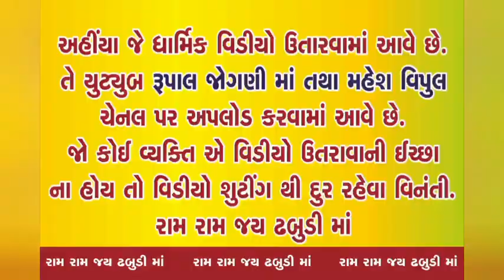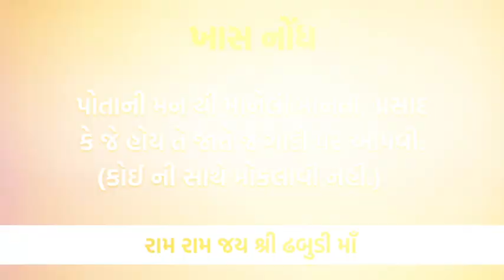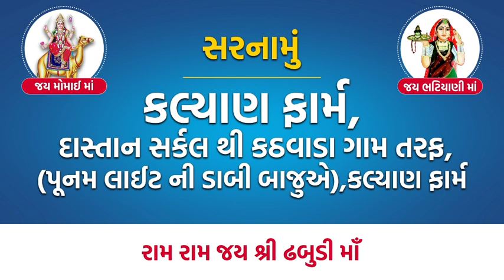Shraddha Nu Fal Laxmi Avtar(2)Baba(4) 23/3/23.[Dhabudi]